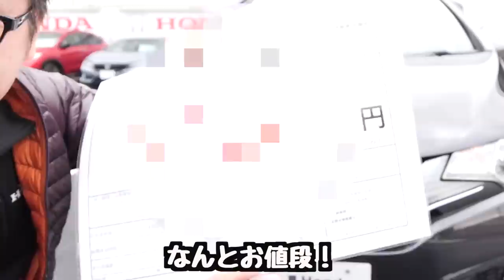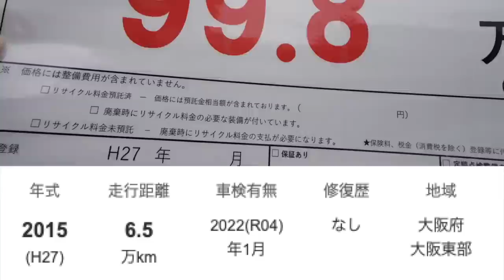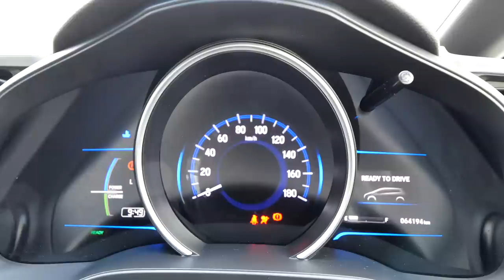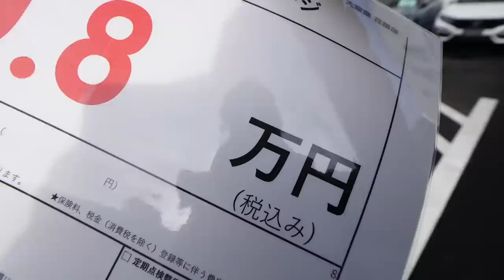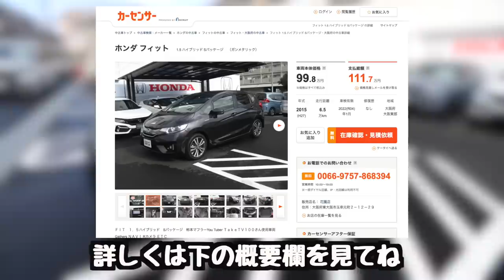【売約済み】愛車フィットハイブリッド中古販売します！内外装をプロの清掃業者に磨いてもらったらめっちゃ綺麗になった！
⭐️こちらで販売しています。